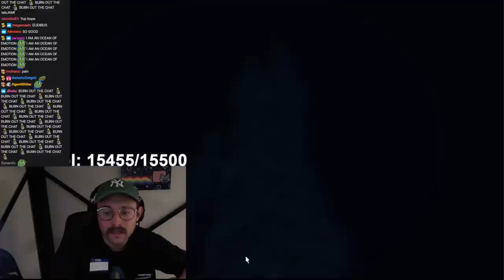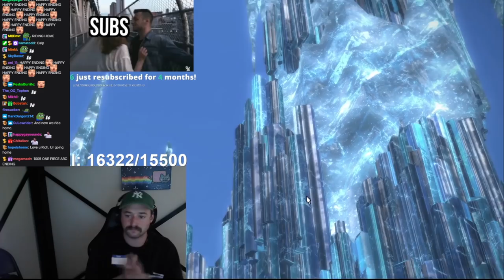Rich W Campbell Emotional Ending to Patch 5.3 Part 1 - FFXIV Shadowbringers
This is a fan made channel , this is not official Rich Campbell YouTube.